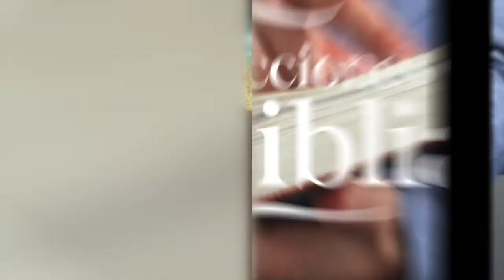LDB - EL CASTIGO DE CAÍN - 13 DE ABRIL 2022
La lección para este día se titula: EL CASTIGO DE CAÍN, un tema presentado por el Pastor Ever Roblero.